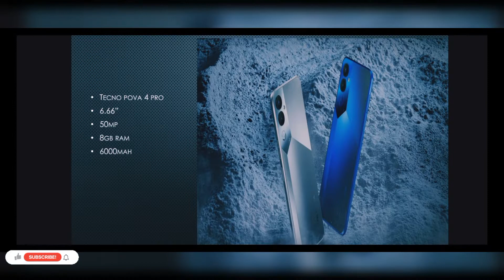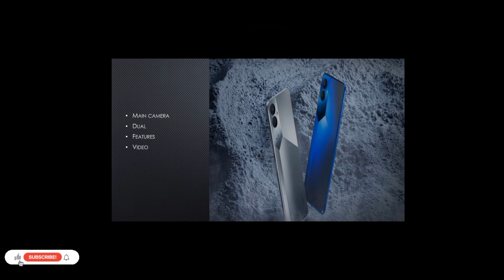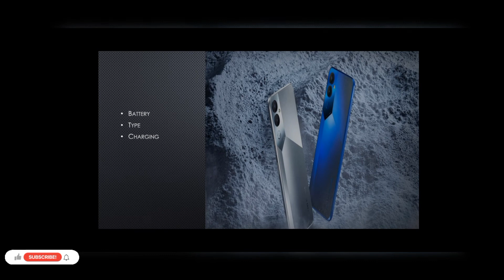Tecno Pova 4 Pro| Tecno phones| Price and Specifications|2022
price
features
display
memory
technology
colors
misc
network